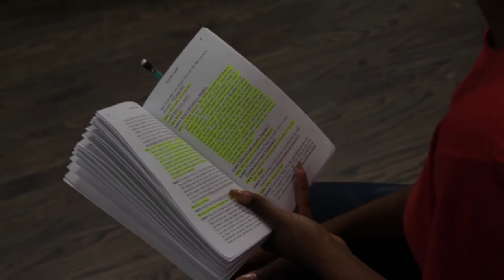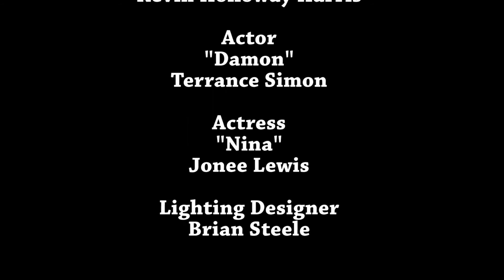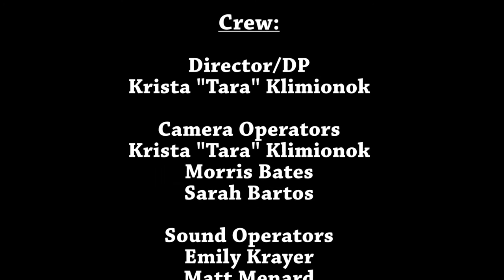Living Behind the Curtain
A short documentary about what happens backstage during a production. A small cast and crew from SFA's theatre department come together to bring Dominique Morisseau's fantastic play, "Sunset Baby", to life.

I apologize for technical issues with audio. Hope you enjoy!